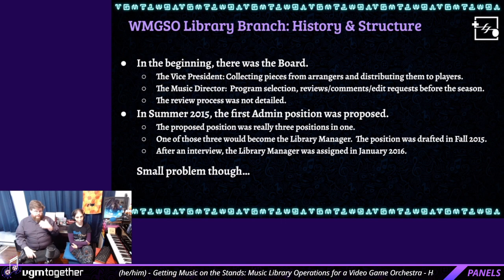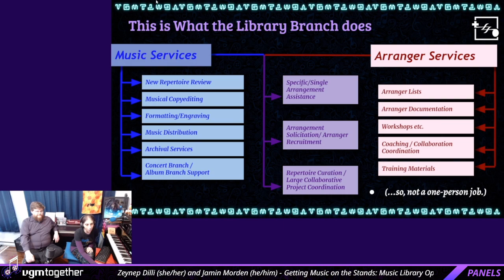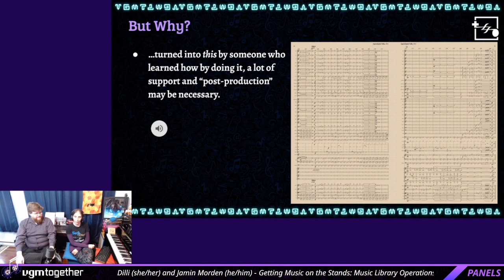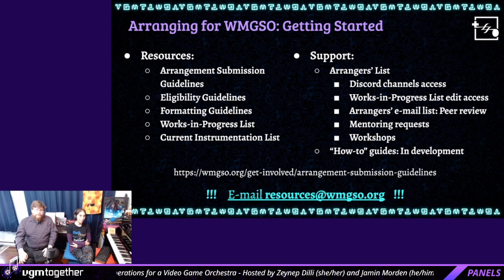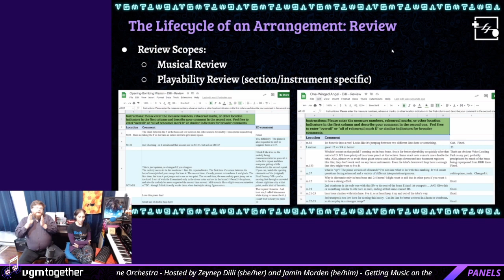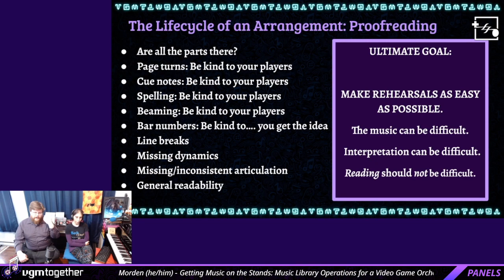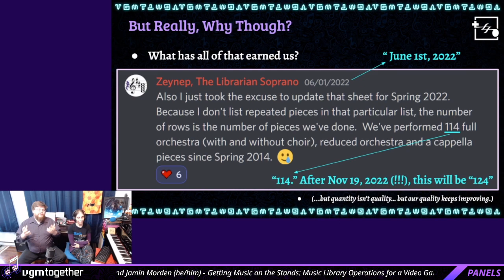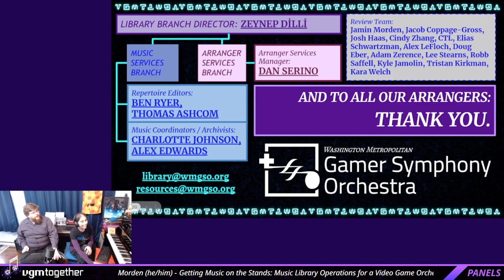vgmtogether 2022: Day 3 - Getting Music on the Stands: Music Library Operations for a VG Orchestra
Getting Music on the Stands: Music Library Operations for a Video Game Orchestra

vgmtogether is an online video game music event made by VGM fans, for VGM fans. Our events feature musical performances, panels, virtual meetups, and other fun activities for video game music fans to enjoy with one another.